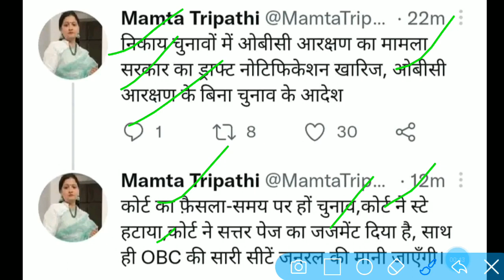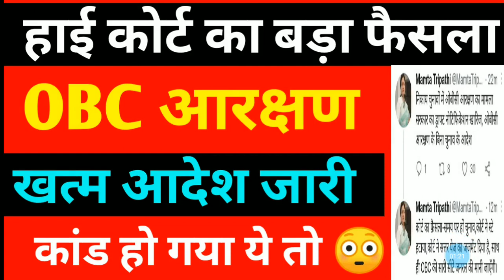हाई कोर्ट का बड़ा आदेश जारी OBC आरक्षण खत्म, कांड हो गया 😳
69k शिक्षक भर्ती उत्तर कुंजी मामला,प्रूफ देख ले नियुक्ति आदेश आ गया,मुंह काला हो गया 😁 @sonu9129

69000 shikshak bharti latest news today,
69000 shikshak bharti 3rd counselling,
69000 shikshak bharti latest news,
69000 shikshak bharti latest news today online adda,
69000 shikshak bharti latest news today live,
69000 shikshak bharti news,
69000 shikshak bharti latest news today cut off,
69000 exam paper,